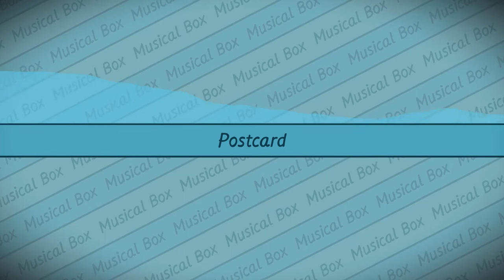Valerij Timchenko – Postcard (Copyright Free Music, Free Download, Hip-Hop)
🎵 Track info: Valerij Timchenko – Postcard